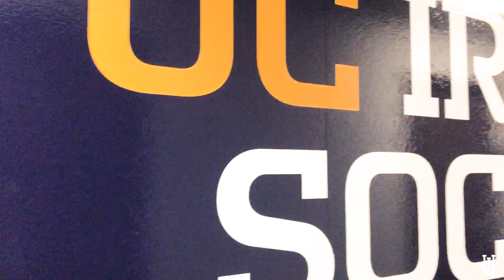Anteater Vlog Season 2 Ep. 15 || UCI Men's Soccer NCAA Tournament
NCAA Tournament Berth. A crazy PK shootout win at home in front of 'Eater Nation. Just another action packed Vlog episode!